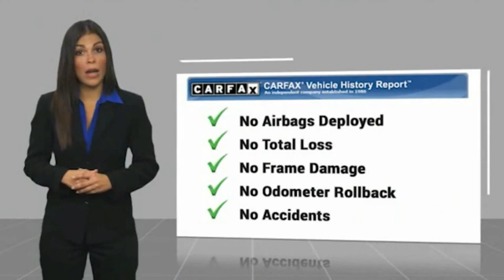2018 Toyota Corolla W148793C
2018 Toyota Corolla LE

Corolla LE, 1.8L I4 DOHC Dual VVT-i, CVT, Classic Silver Metallic, Black w/Fabric Seat Trim, Carfax Certified. Classic Silver Metallic Corolla LE FWD CVT 1.8L I4 DOHC Dual VVT-i28/36 City/Highway MPGAwards:* 2018 KBB.com 10 Most Awarded Brands * 2018 KBB.com Best Resale Value AwardsTOYOTA OF TAMPA BAY ADVANTAGE At Toyota of Tampa Bay, you receive exclusive features and benefits to both enhance and protect your vehicle. From protective coatings for you paint, headlights, and interior surfaces such as surface sanitation to nitrogen tire service and roadside assistance, we provide you the MOST VALUE for your money. GUARANTEED! (See dealer for more details) Toyota of Tampa Bay near Brandon and Wesley Capel is a full-service dealership that offers a wide variety of services to our visitors and guests. Just one visit and you'll see just how dedicated we are to your complete satisfaction. We have a friendly and knowledgeable staff ready to help you every step of the way. Whether it's sales, service, body shop or financing, you'll always get the attention you deserve from Toyota of Tampa Bay. We are located at 1101 E Fletcher Ave Tampa, FL 33612. Fast, Friendly, Fair & Fun! Final vehicle sale price subject to safety inspection costs, certification costs and repair order costs. All offers are mutually exclusive. All vehicles subject to prior sale. See dealer for complete details.